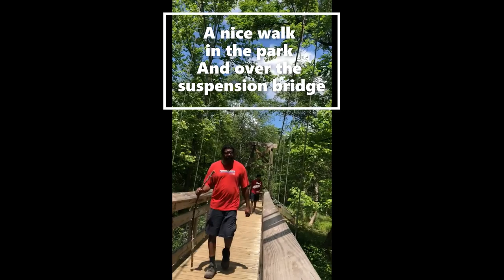Homeschool Field Trip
Getting outside is the highlight of the day!!!

👉🏽Here is my course to help inspire all of you young parents out there homeschooling and striving hard to care for your children👇🏽

If you have young kids then you will love the 3 tips that I share in this free guide!
Download my free guide to help you Turbo Charge your child's learning
Homeschooling